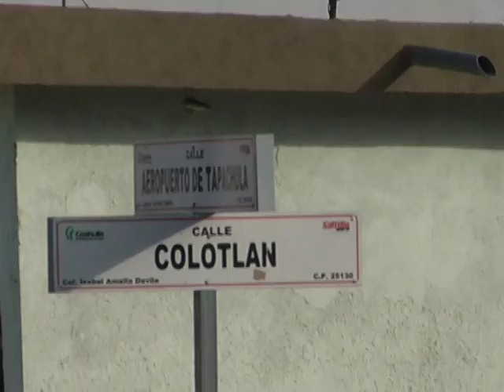Vecinos de la Isabel Amalia emiten queja